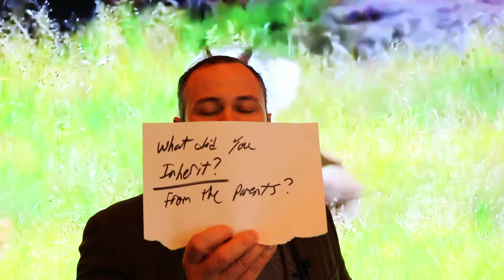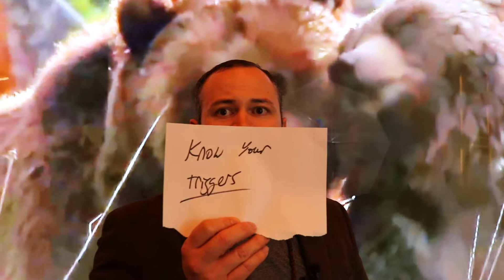Understanding Your Reptilian Brain (Do you Expand or Retract Under Stress ? )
There is a part of our brain that can help us in a emergency, but also hold us back when there is none, and we need it to just shut up.

 in this video, i do my best to explain this phenomenon and give you a framework to understand it better.